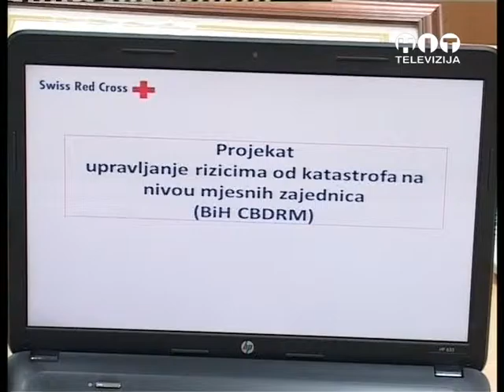OBJEKTIV Samac Upravljanje rizicima RTV HIT